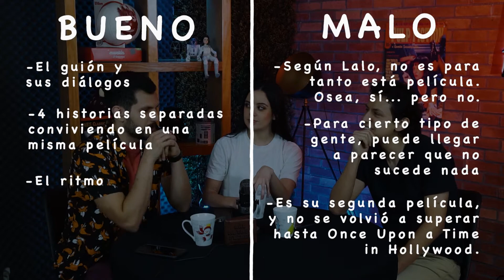Lo bueno y lo malo de PULP FICTION - Cine a Bordo | Temporada 2 Ep01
No queríamos terminar el año sin contarte que ¡estrenamos nueva temporada de Cine a Bordo! Con un formato diferente en donde les contamos sobre el proceso y contexto de cada película, y después, lo que nosotros consideramos como bueno, malo, algunos datos curiosos y unas cuantas diferencias de opinión. Y no se nos ocurrió una mejor manera de inaugurar este nuevo formato, más que con Pulp Fiction.

Recuerda dejar tus comentarios y contarnos tú qué opinas de esta película, para ti qué es lo bueno, lo malo, y qué calificación le das.

00:00 Historia de Pulp Fiction
02:15 Intro
04:23 Lo bueno
12:03 Lo malo
20:16 Calificación final